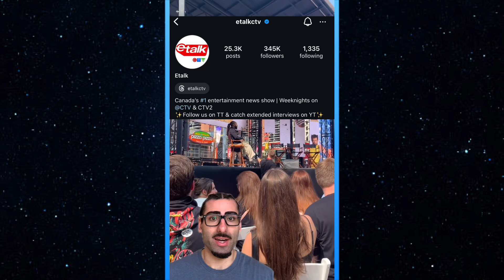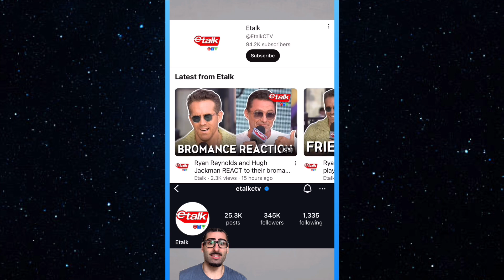Deadpool & Wolverine Etalk Live Event Interview With The Cast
Thank you ​⁠@EtalkCTV